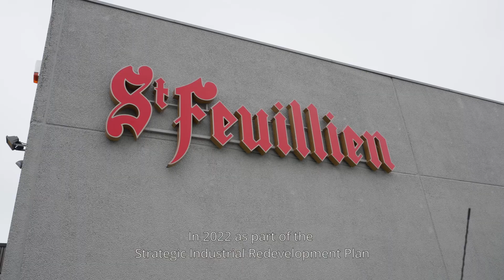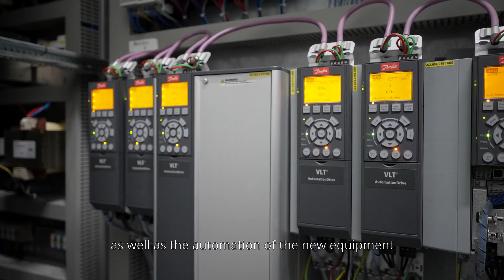Montelektro verzorgt automatisering bij nieuwe locatie van Brouwerij St Feuillien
Brouwerij St Feuillien heeft een strategisch en ambitieus industrieel herontwikkelingsplan op poten gezet. Het project betrof de internalisering van de filtratie-, bottel- en hergistingsprocessen voor hun bieren op fles (voorheen uitbesteed), inclusief een volledig nieuwe bottellijn. Tegelijkertijd werden het brouwhuis, de gistings- en opslagtanks verplaatst van de historische plek in het centrum van de stad naar de nieuwe locatie (rotonde St-Feuillien in Le Rœulx). Tijdens dit proces werd het koude blok (ruimte tussen het brouwhuis en de bottelarij) uitgebreid om de capaciteit te vergroten.

Eerder (2012), op de oude locatie, heeft Montelektro de automatisering en elektrische apparatuur geleverd voor het nieuwe Meura-brouwhuis (dat nu naar de nieuwe locatie is verhuisd), evenals enkele op zichzelf staande projecten in het koude blok (zoals de pasteur) . In hun laatste project (winter 2022/2023) was Montelektro verantwoordelijk voor de volledige automatisering van het koude blok, inclusief de automatisering van de apparatuur die van de oude locatie werd verplaatst, evenals de automatisering van de nieuw geïnstalleerde apparatuur.